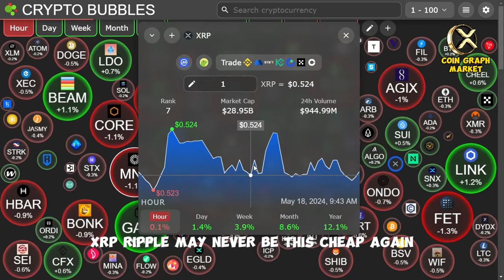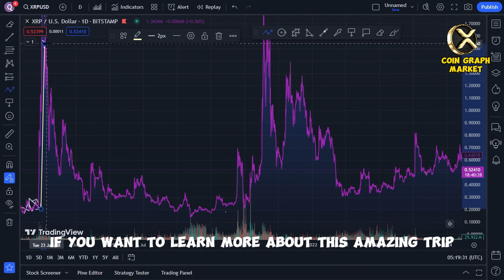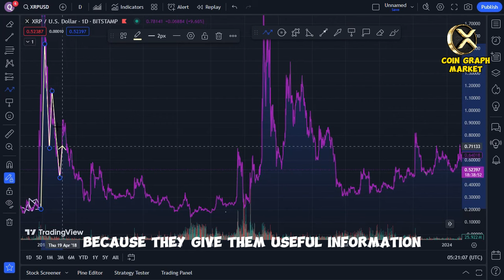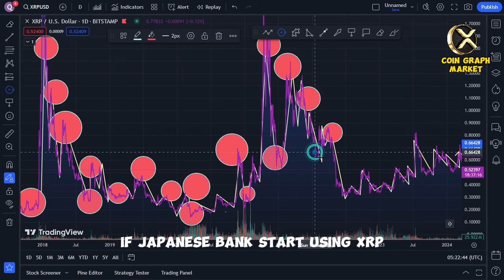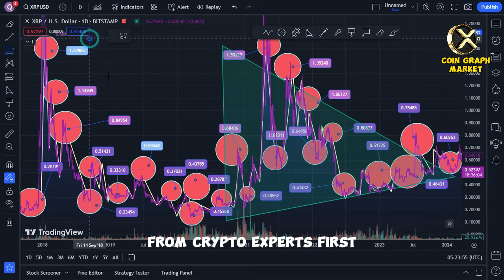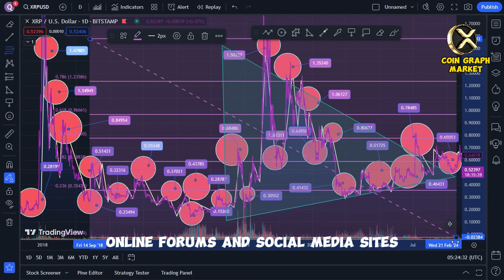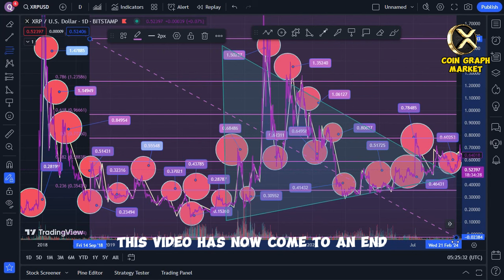SEC GETS SMACKED!!! THIS IS WHY $589 34 XRP IS REAL !! - RIPPLE XRP NEWS TODAY